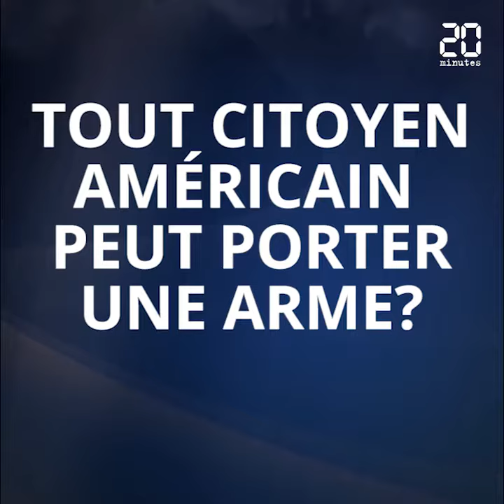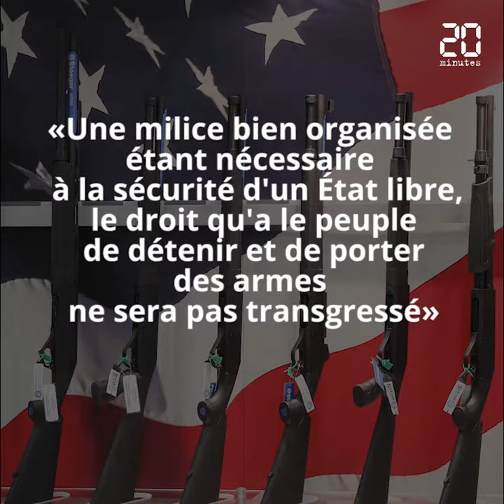Etats-Unis: C'est quoi le problèmes avec les armes à feu?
255. C’est le nombre de tueries de masse qu’il y a eu depuis le début de l’année 2019, selon Gun Violence Archive, qui inclut dans le terme « tuerie de masse », tous faits violents faisant au moins quatre victimes (morts ou blessés). Selon l’ONG, 273 personnes sont mortes et 1.067 ont été blessées par armes à feu.